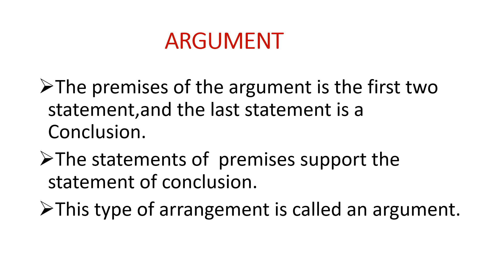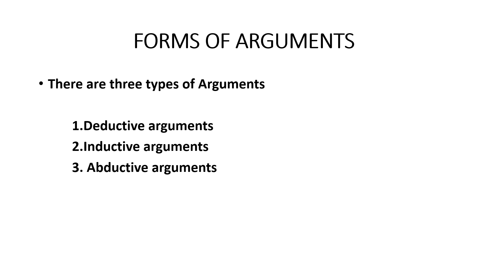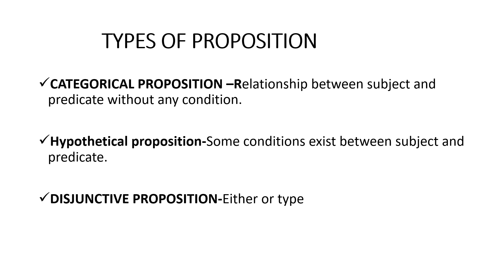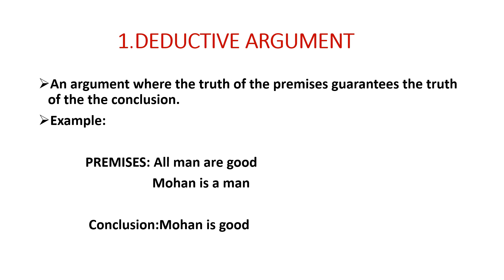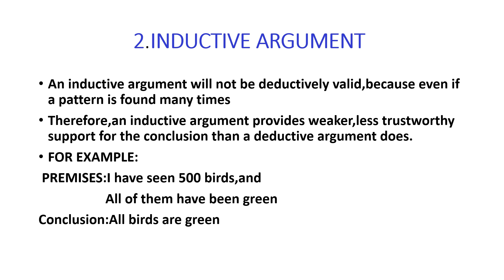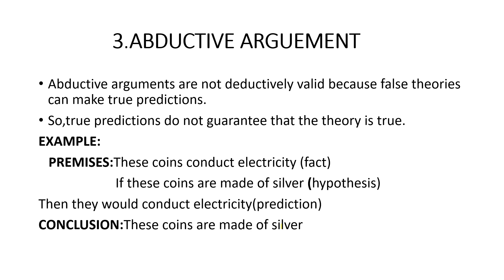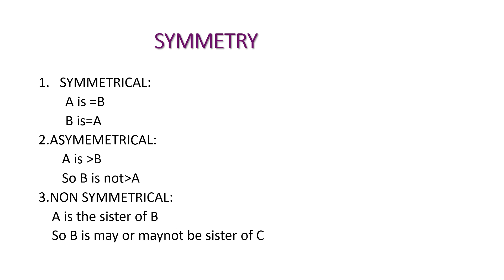LOGICAL REASONING -UGC NET PAPER 1 EXPLANATION IN TAMIL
Hi makkale,intha video la ugc net paper 1 la chapter 6 logical reasoning ungaluku tamil la explain panirupen...ungalukku intha mathiri ugc net paper 1 related videos venum na comment pannunga subscribe pannunga...labourlaw ugcnet2023 paper1 in tamil#paper1ugcnetfreecourse paper1ugcnetmostexpectedquestions paper1 paper1ugcnetlogical reasoning#Logical reasoning question and answers#logical venn diagram reasoning#logicalquestions#logicalreasoningugcnetpaper1#logical reasoning test#logical reasoningand analytical ability#logical reasoning ugc net paper in hindi#logical reasoning ugc net paper1mcq